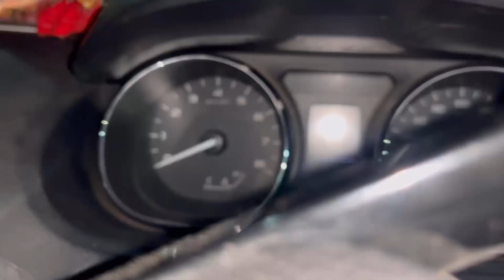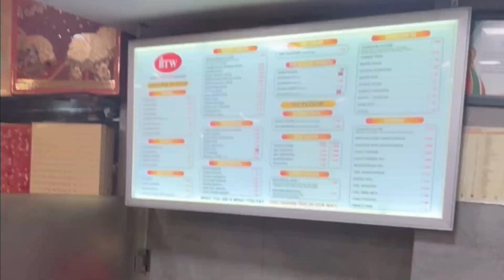Bhayankar Yudddh ho gaya popo ke saath…